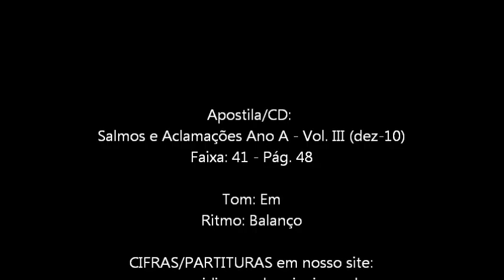SALMO 77 (78) - DAS OBRAS DO SENHOR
Melodia: Reginaldo Veloso e José Weber
Cifras/Partituras em nosso site:
LITURGIA - CIFRAS - (*verifique  cifras do dia 14-set-14)